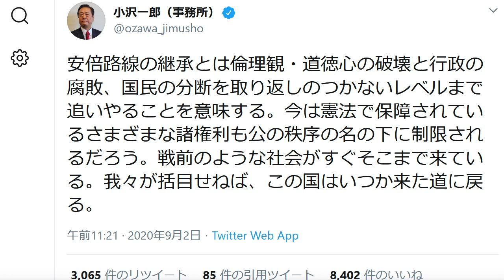国民民主党・小沢一郎 陰謀論で笑いものに